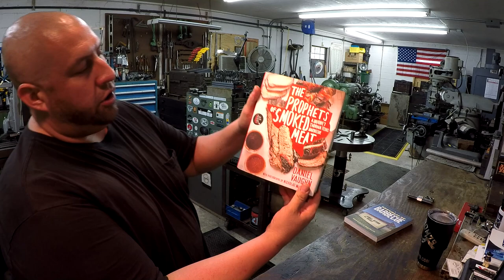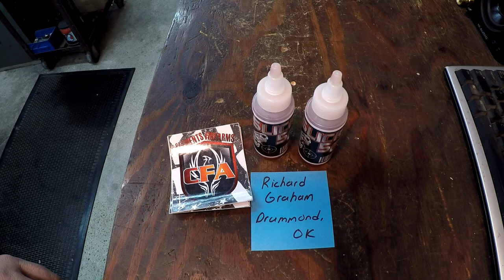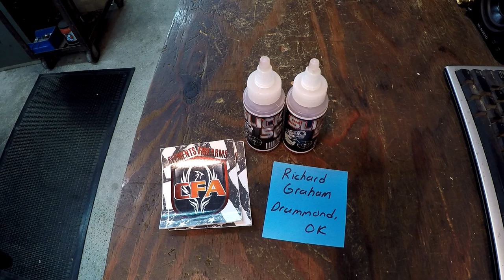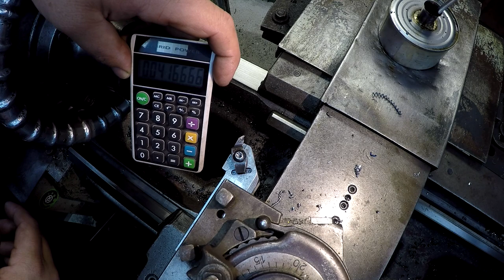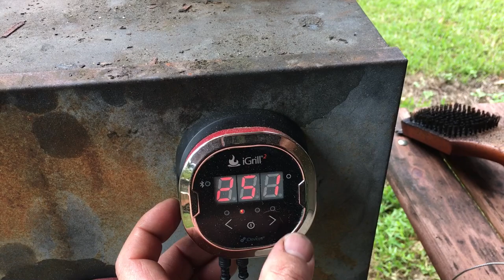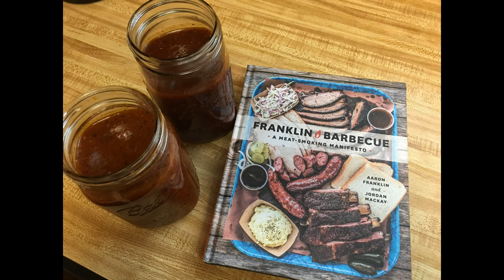Saturday Night Special 134: Turning & Threading, Hackmaster Mag Back Indicator, Shaft Work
This week is another mix-up of weekly videos I have taken. I finish off the turning and threading on the toe adjuster, then mill the hex using a 5C collet block. We also have some cool viewer mail, including another nice hand made tool for The Hackmaster! Also in the mix is a shaft I was working on this week, and last weekends smoking!
The Aaron Franklin book
Republic of BBQ book
Prophets of Smoked Meat book